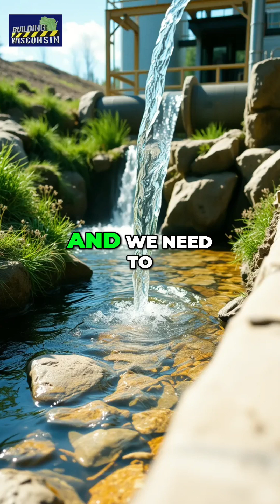How Water Treatment Plants Clean Our Water Every Day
Discover the fascinating process of how water treatment plants purify our water! We explore the stages from screening to biological treatment, showcasing the amazing microorganisms that help clean our water efficiently before returning it safely to streams.